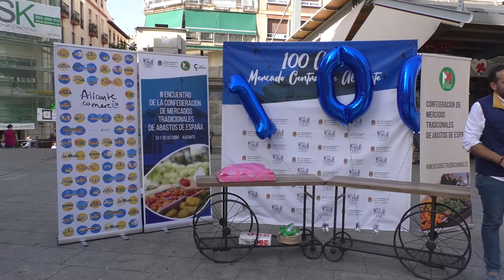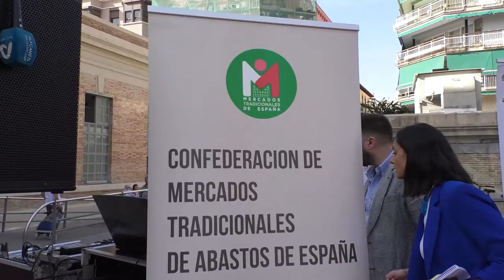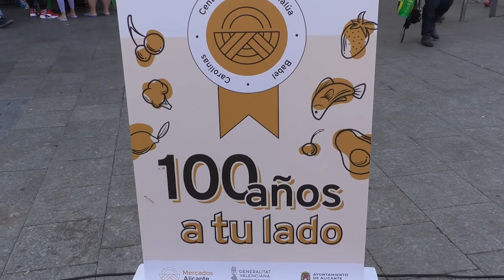Alicante celebró en el día del Comercio Local los cien años del Mercado Central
Los mercados de la ciudad de Alicante, clausuraron el II Encuentro nacional con un acto en la plaza 25 de Mayo celebrando el Centenario del Mercado Central en el que se ha entregó una placa conmemorativa, además en este mismo acto se ha presentó la campaña “Orgullo de ser Comerciante”. En este acto, se hizo entrega de una placa conmemorativa al presidente de la Asociación de Mercados Municipales, Paco Alemañ.

La campaña  “Orgullo de ser Comerciante”, junto al lema 'Con una sonrisa y la cabeza alta. Somos Comercio Local', pretende poner en valor los factores de proximidad, sostenibilidad y dar el valor que ofrecen los comercios.

La edil de Mercados mira al futuro con ilusión y optimismo, por ello ha insistido en que el Día del Comercio Local que va a continuar trabajando para reactivar el tejido comercial y el consumo en la ciudad y anunció que el Ayuntamiento va a seguir apoyando y potenciando con más campañas, bonos y ayudas para activar el consumo y potenciar con políticas activas a los comercios y mercados.

Dentro del Encuentro nacional de Mercados el Ayuntamiento de Alicante recibió el Premio Cabasset al Mercado municipal de Carolinas, como ejemplo de buena gestión.

Además, se realizó un manifiesto conjunto en el que se indica que los mercados no pueden quedar ajenos a los cambios y deben demostrar la capacidad de adaptación a los nuevos tiempos, mejorando los canales de venta, incrementando servicios y mejorando la comunicación.